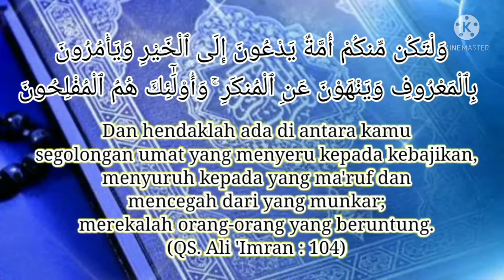Doa memohon kebaikan dan terlepas dari hutang | Ustadz Adi Hidayat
Doa yang baik di baca selepas sholat jum'at untuk laki-laki, dan setelah ashar menjelang magrib untuk perempuan/istri